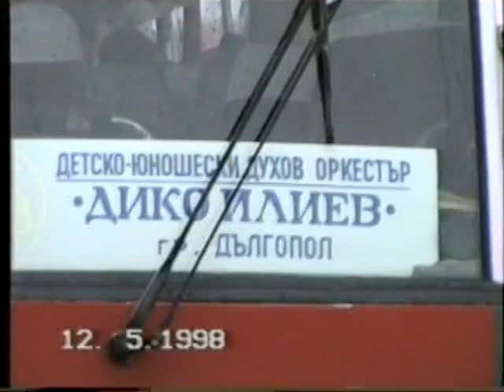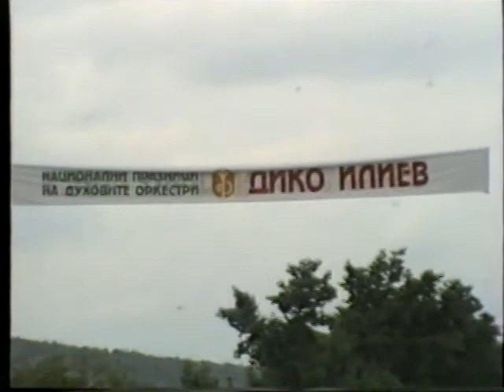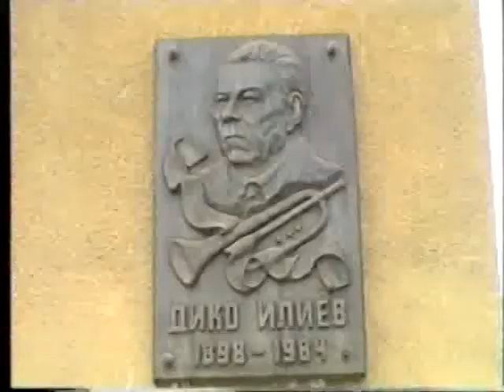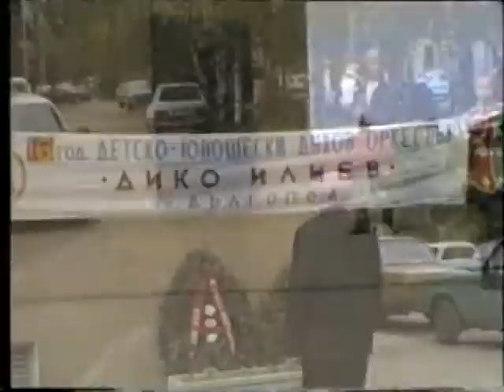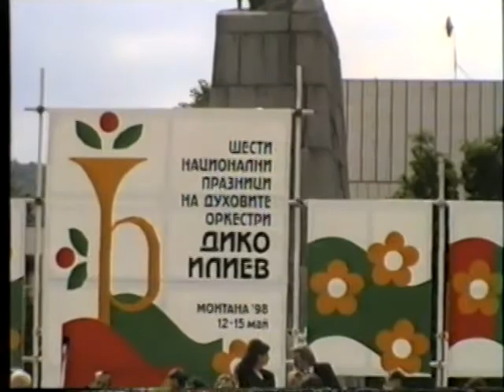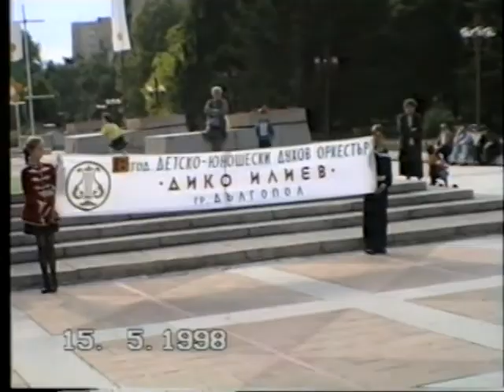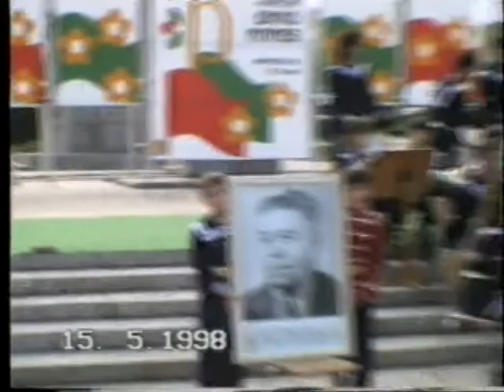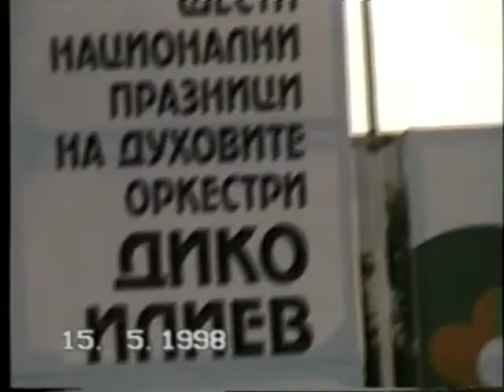Детско юнешески духов орк. Дико Илиев.гр.Дългопол